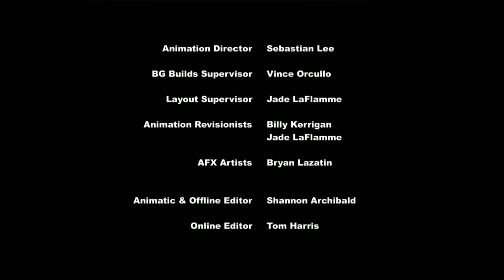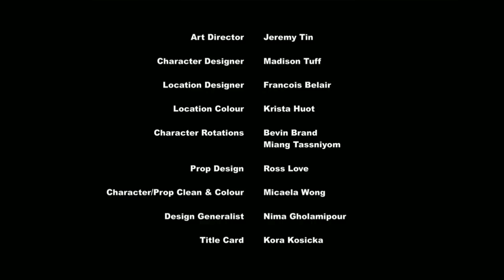My Little Pony Equestria Girls: Magical Movie Night (Dance Magic - Movie Magic - Mirror Magic)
I Hope You Enjoyed This Video Of "My Little Pony Equestria Girls: Magical Movie Night (Dance Magic - Movie Magic - Mirror Magic)".

*Dance Magic Synopsis:*
Rarity signs the Rainbooms up for a music video competition to raise money for Camp Everfree repairs. However, the Crystal Prep Academy Shadowbolts sign up for the same competition and steal Rarity's music video idea.

*Movie Magic Synopsis:*
The Equestria Girls are invited onto the set of the upcoming Daring Do movie. But a mystery soon unravels at the film studio when some important props go missing.

*Mirror Magic Synopsis:*
Sunset Shimmer returns to Equestria when her magic journal runs out of pages, and she brings Starlight Glimmer back with her to the human world. Meanwhile, a bitter Juniper Montage finds a mirror enchanted with Equestrian magic.

*Chapters:*
0:00:00 - Intro
0:00:11 - Dance Magic (Segment 1)
0:02:23 - Dance Magic (Segment 2)
0:08:48 - Dance Magic (Segment 3)
0:15:33 - Dance Magic (Segment 4)
0:21:47 - Movie Magic (Segment 1)
0:22:59 - Movie Magic (Segment 2)
0:28:18 - Movie Magic (Segment 3)
0:35:02 - Movie Magic (Segment 4)
0:43:23 - Mirror Magic (Segment 1)
0:45:20 - Mirror Magic (Segment 2)
0:51:10 - Mirror Magic (Segment 3)
0:58:18 - Mirror Magic (Segment 4)
1:04:59 - Credits
1:06:20 - Outro